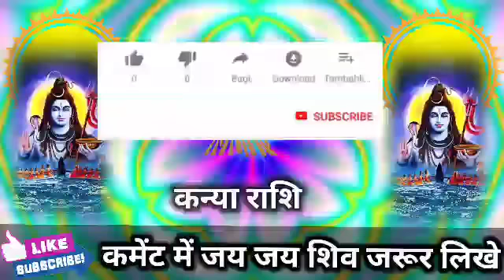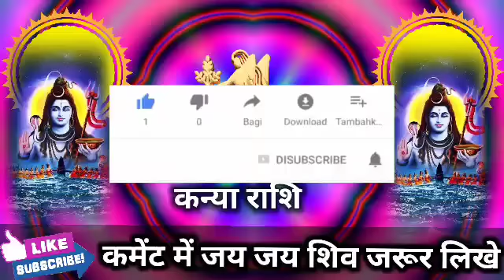कन्या राशि वालों 20, 21, 22, 23 अक्टूबर पीठ पीछे बहुत बड़ा छल होने वाला है जल्दी देखो। Kanya Rashi